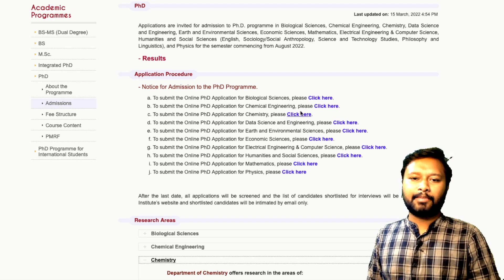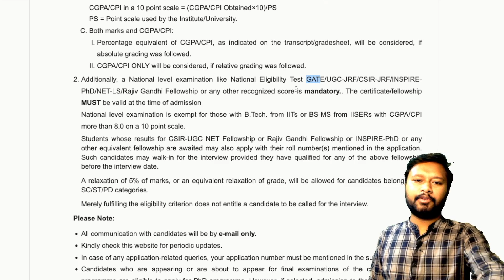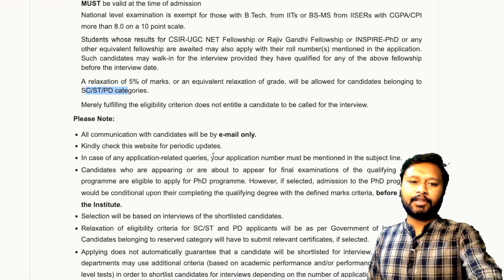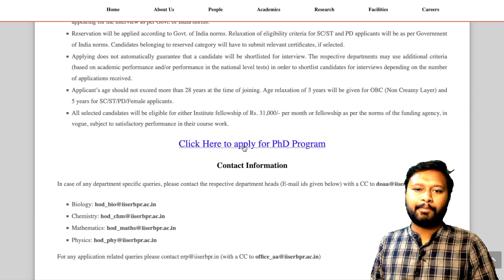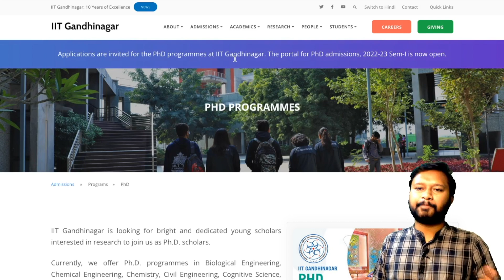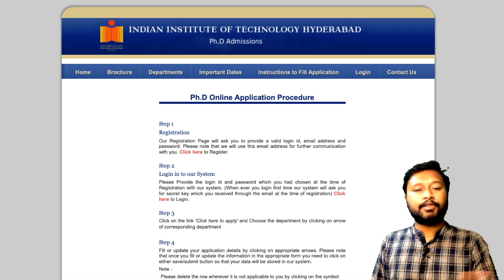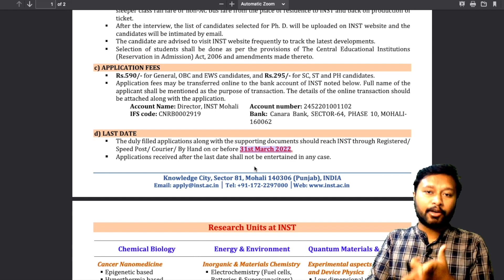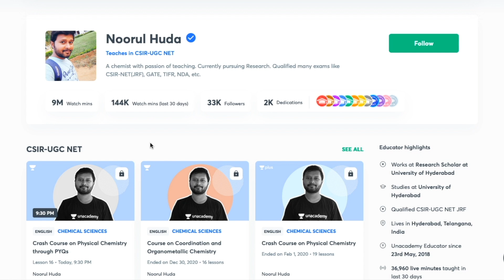PhD Admission Notifications in IISERs and IITs | Apply Now | Eligibility | How to Apply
Time Stamp
00:00 Intro
00:23 IISER Bhopal
04:07 IISER Behrampur
06:11 IIT Gandhinagar
07:18 IIT Hyderabad
08:50 IIT Bombay
11:31 Regarding Unacademy Classes